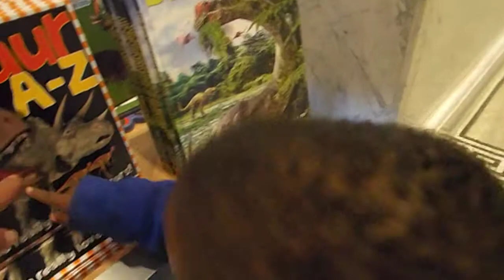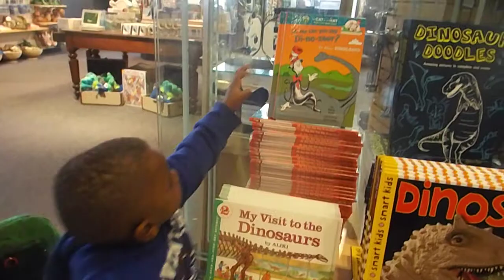Aiden Reading Books At The Academy of Natural Science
Reading Books At The Academy of Natural Science